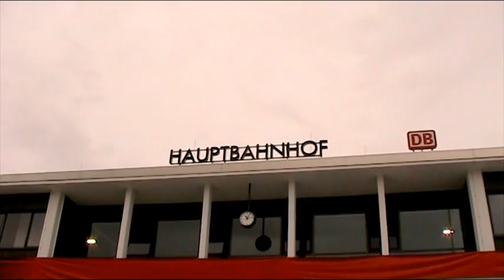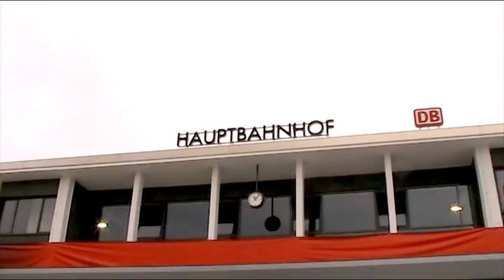Eröffnung ( offiziell ) des umgebauten Hildesheimer Hauptbahnhofes 013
Ausschnitt  von  den  Eröffnungs  -  Reden   der   Bahn -  Vertreter  und  von  OB  Dr.  Ingo  Meyer  am  Donnerstag   ,  11. 8. ,